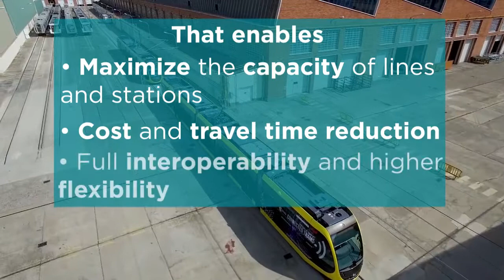Virtually Coupled Trams - Short